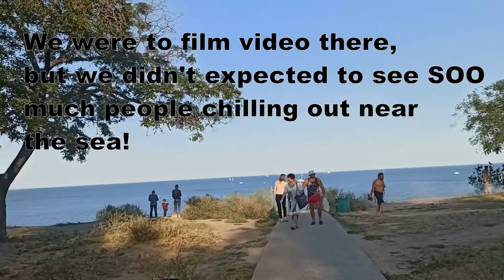Backstage & Bloopers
Hello! Here's all funny things I could found (after deleting all videos a year ago) and some backstage.